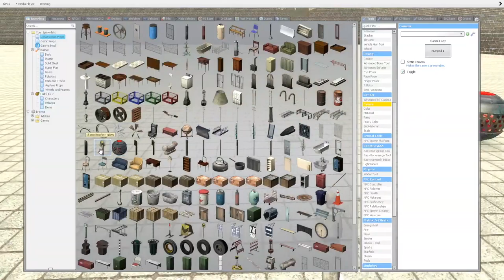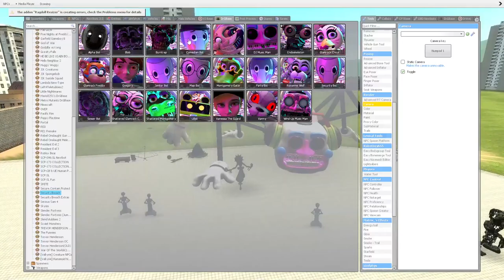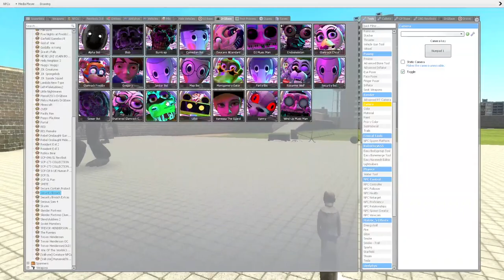🐹 TURNING FNAF SECURITY BREACH ANIMATRONICS INTO STONE. Garry's Mod Sandbox Five Nights Hamster TV